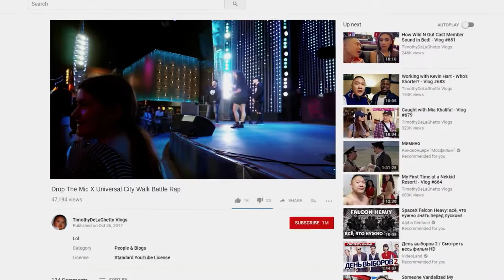Business Insider - Kevin Reilly